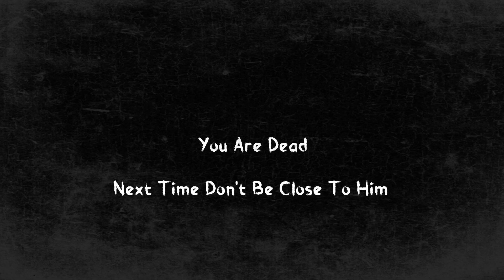During Before And After COVID-19 Walkthrough Part 1 Gameplay First Look Hospital Horror Game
During Before And After Covid-19 is a horror, survival, short game.

Story
A very dangerous virus appeared in the hospital..this virus is human-made.
Events will be in a hospital building, that happened so many deaths for the same reason inside.
You will be Dr. Adam Adonis. that his daughter passed away in this building with a COVID-19 that takes place in it.
Issac Phil is a hospital manager who pushed to make this virus by someone, who finds contents for a medical vaccine but he disappeared for unknown reasons.

Gameplay
Enter the Building and search for vaccine content and mix them to make the final result...but you have to find the virus first and inject yourself with it to see the side effects.
Vaccine Contents : 3 different types of medicines.
This game includes Jump Scare, Illusion, Enemies.
Enemy:
This Virus could cause genetic mutations that made Changes in the human complexion, more aggressive, so you are not alone there.
Inject yourself with the vaccine and escape.